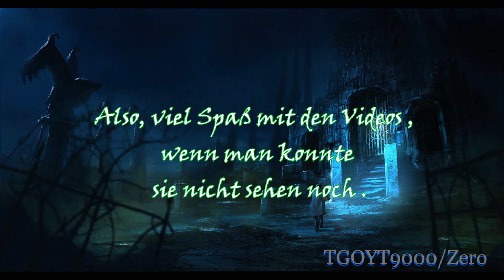Spongebob Verarsche (Musik) Der Film NEWS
Updates über die Parodie dub Videos

Super Ghouls 'n Ghosts - Haunted Graveyard